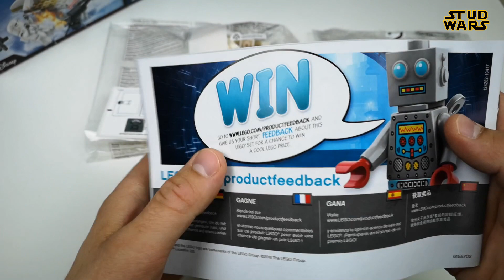LEGO Star Wars 75138 Hoth Attack STOP MOTION SPEED BUILD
Hi There,

school days
song by Adam Vitovský